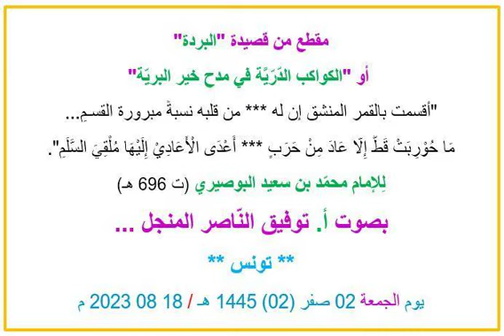مقطع من قصيدة البردة، أقسمت بالقمر المنشق إنّ له...، 18 08 2023 م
مقطع من قصيدة "البردة" أو "الكواكب الدّرّيَّة في مدح خير البريّة"
"أقسمت بالقمر المنشق إنّ له *** من قلبه نسبةً مبرورة القسـمِ...
مَا حُوْرِبَتْ قَطُّ إِلّا عَادَ مِنْ حَرَبٍ *** أَعْدَى الْأَعَادِيْ إِلَيْهَا مُلْقِيَ السَّلَمِ".
لِلإمام محمّد بن سعيد البوصيري (ت 696 هـ)
بصوت أ. توفيق النّاصر المنجل ...
** تونس **
يوم الجمعة 02 صفر (02) 1445 هـ / 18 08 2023 م